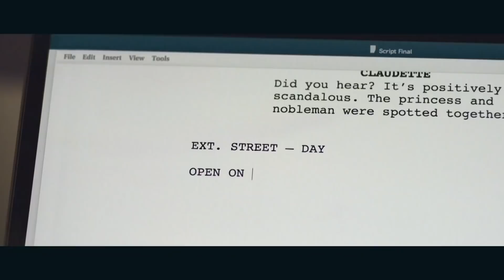Cà Phê Sáng Cuối Tuần Phần 1 (12-12-21) Elon Musk sẽ cấy chip vào não người năm sau